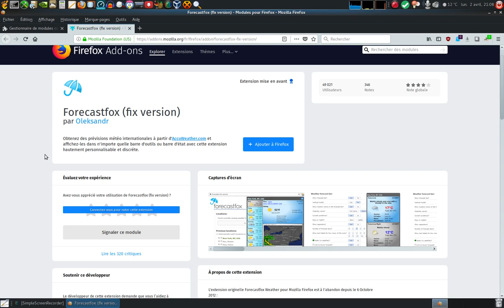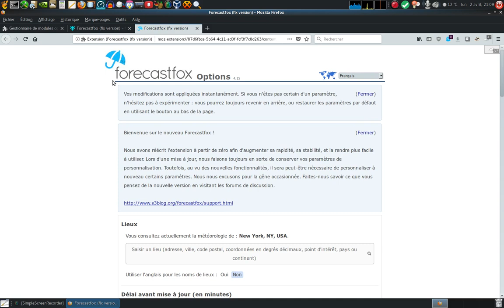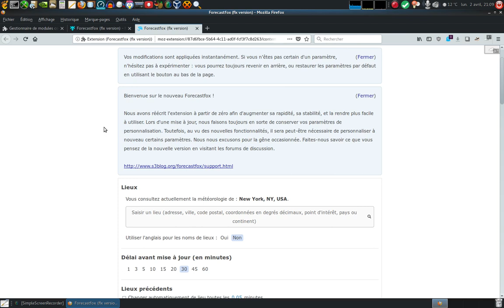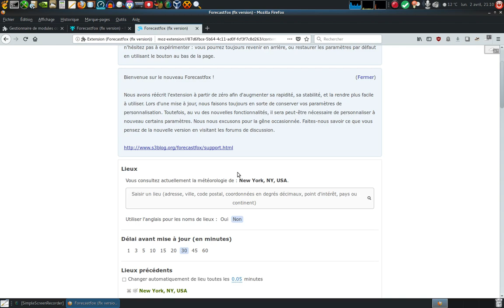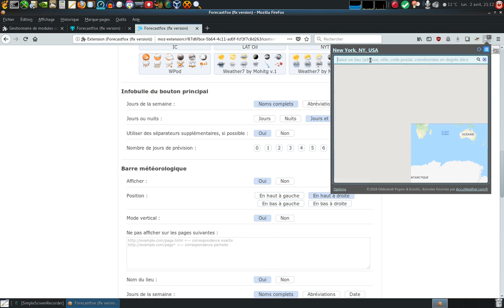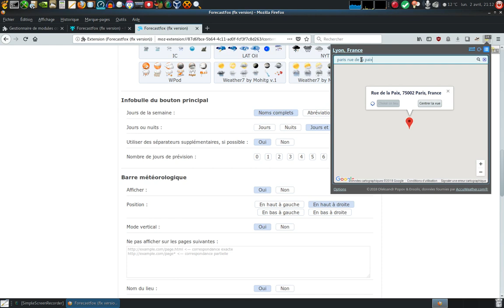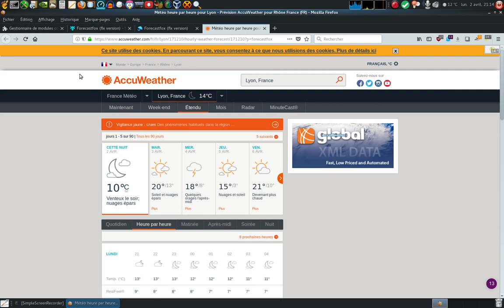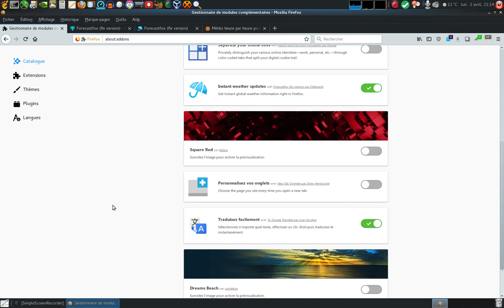Présentation de Forecastfox ( module météo Firefox )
Obtenez des prévisions météo internationales à partir d'AccuWeather.com et affichez-les dans n'importe quelle barre d'outils ou barre d'état avec cette extension hautement personnalisable et discrète.